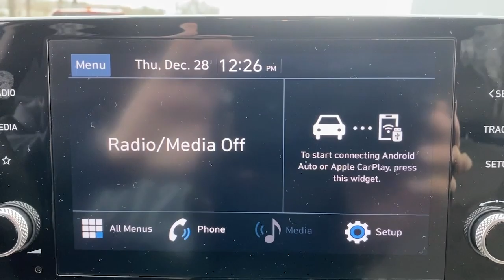2023 Hyundai Santa_Fe Stamford, Greenwich, Norwalk, Darien, Fairfield, CT H23126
Stormy Sea Used 2023 Hyundai Santa_Fe SE available in Stamford, Connecticut at Stamford Hyundai. Servicing the Greenwich, Norwalk, Darien, Fairfield, CT area.

Stamford Hyundai
85 Magee Ave

Hyundai Certified  Excellent Condition  ONLY 6 543 Miles! WAS $27 553  FUEL EFFICIENT 25 MPG Hwy/22 MPG City! Apple CarPlay  Smart Device Integration  Blind Spot Monitor  Cross-Traffic Alert  Lane Keeping Assist  Back-Up Camera CLICK ME!br /br /KEY FEATURES INCLUDEbr /All Wheel Drive  Back-Up Camera  iPod/MP3 Input  Bluetooth  Aluminum Wheels  Lane Keeping Assist  Cross-Traffic Alert  Blind Spot Monitor  Smart Device Integration  Apple CarPlay Rear Spoiler  MP3 Player  Remote Trunk Release  Keyless Entry  Privacy Glass. br /br /OPTION PACKAGESbr /ALL SEASON FITTED LINERS. Local Trade-In  Financing Available br /br /A GREAT TIME TO BUYbr /Was $27 553. br /br /SHOP WITH CONFIDENCEbr /CARFAX 1-Owner 173-point mechanical  safety and appearance inspection by Hyundai-certified technicians  Rental car reimbursement provided during covered repairs  10-Year/ 100 000 mile Powertrain Limited Warranty  10-Year/ 100 000 mile Powertrain Limited Warranty  Hyundai Certified Used Vehicles carry the remainder 5-year/60 000-mile New Vehicle Limited Warranty  Roadside Assistance includes towing  jump starts  tire service  lockout service and fuel delivery  Complimentary 24/7/365 roadside assistance is provided for 10 years/Unlimited Mileage  3-Month of No-Charge SiriusXM Satellite Radio  All-Access  Trial  Travel interruption service when a covered breakdown occurs 150 miles or more away from home  A CarFax Vehicle History Report is included with all CPO vehicles br /br /OUR OFFERINGSbr /Stamford Hyundai is a digital  interactive dealership that is the Hyundai Eastern Region #1 service satisfaction Hyundai Dealer in the district two years running. We believe in transparency for our clients and feel that when our customers are educated about their purchase from availability  total brand value and finance options it is easy to say Yes to Hyundai. Combine this with our exceptional customer service and convenient online purchase process; it is easy to say Yes to Stamford Hyundai! br /br /Mileage may be higher due to test drives or if vehicle is/was a loaner vehicle. Horsepower calculations based on trim engine configuration. Fuel economy calculations based on original manufacturer data for trim engine configuration. Please confirm the accuracy of the included equipment by calling us prior to purchase. br /
FL